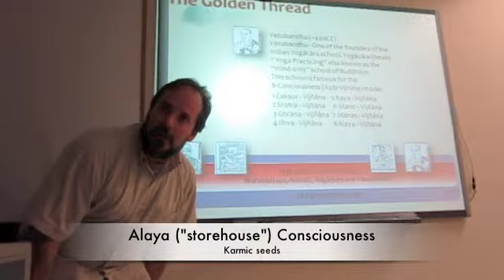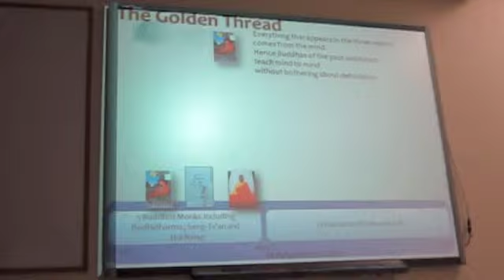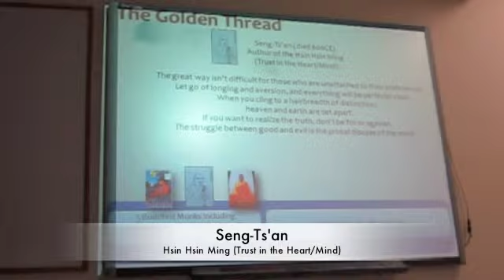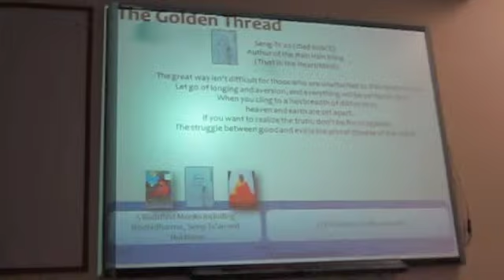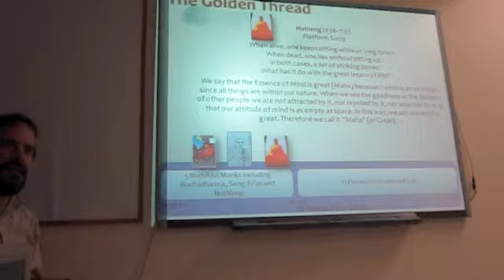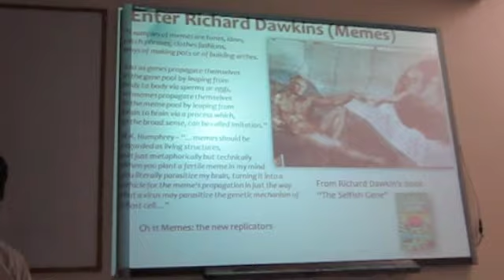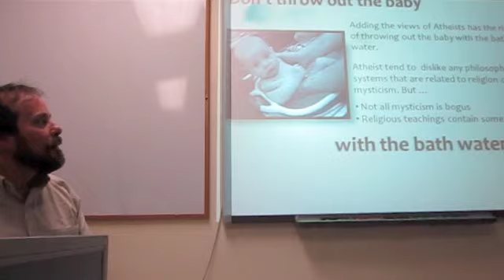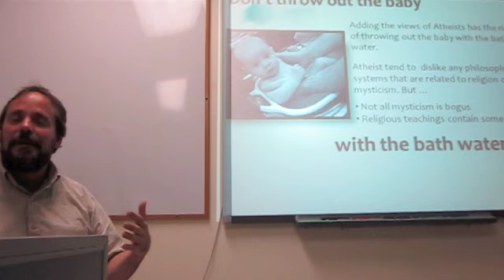Fred Loeb: The Golden Thread part 3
Fred shares his spiritual journey and his vision of a common thread running through Taoism, Buddhism and Confucianism. Eastern Philosophy Group, Lasell College, Newton MA.